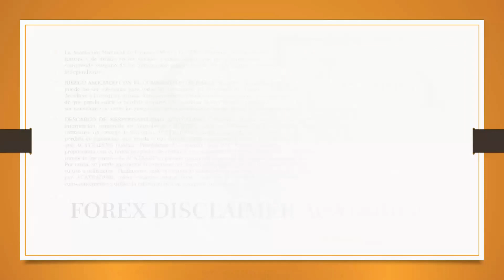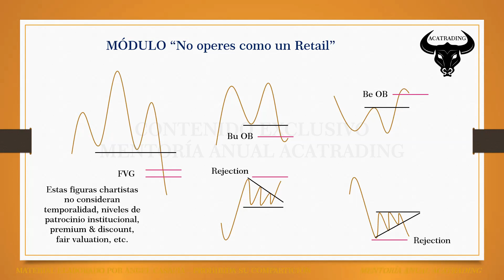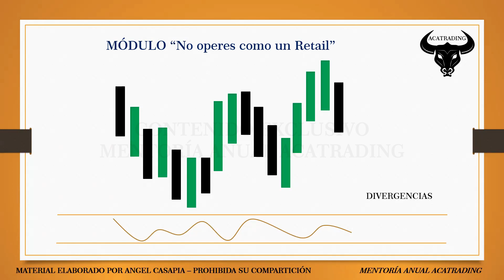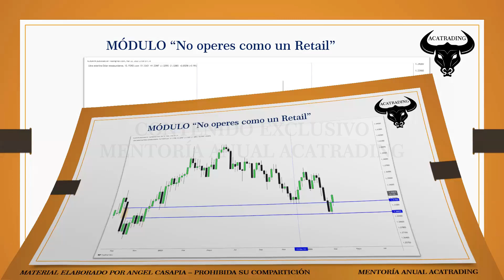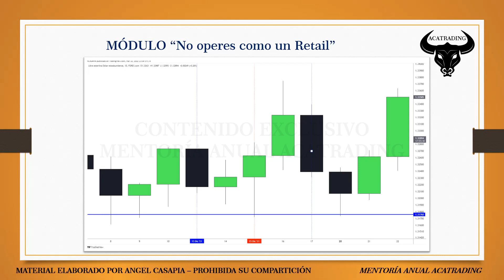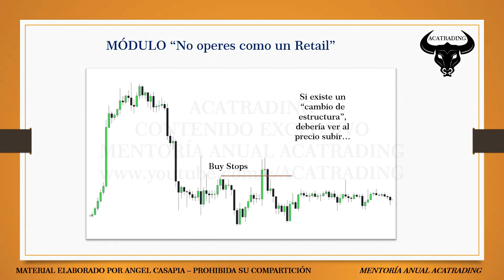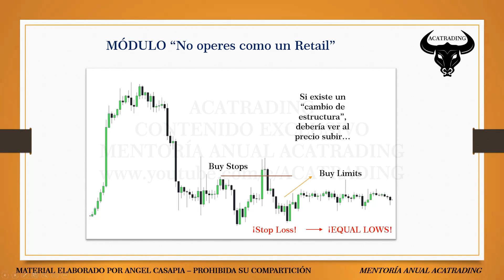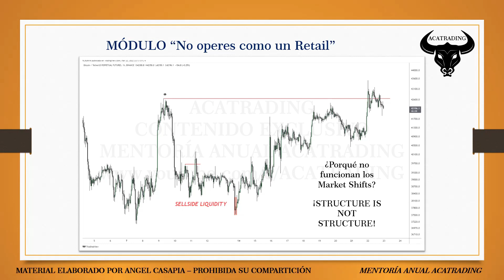"No operes como un Retail" - La estructura no es lo que crees que es | ACATRADING